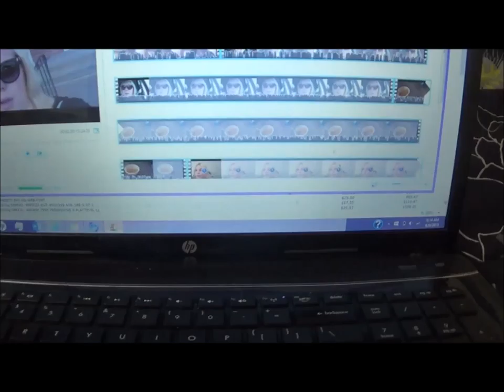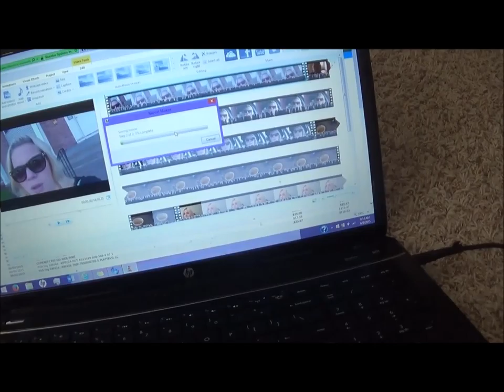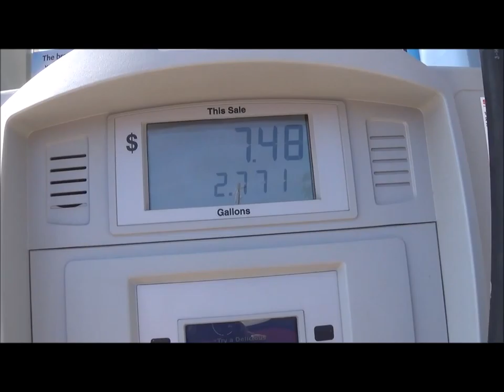June 6th Vlog: Updates on the Cockroaches